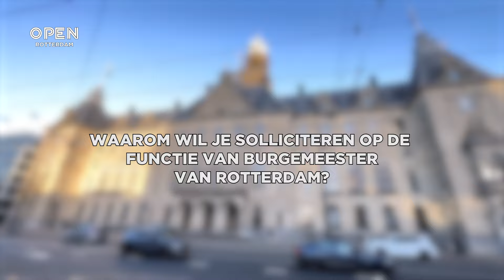Ombudsman Marianne van den Anker stelt zich beschikbaar als burgemeester | Politiek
Marianne van den Anker wil de nieuwe burgemeester van Rotterdam worden. De ombudsman van Rotterdam-Rijnmond stelt zich kandidaat voor het burgemeesterschap. Als kandidaat vindt ze het belangrijk dat de Rotterdammer een stem krijgt en wil ze jonge vrouwen inspireren om zich te laten horen en een verbindende factor te zijn.